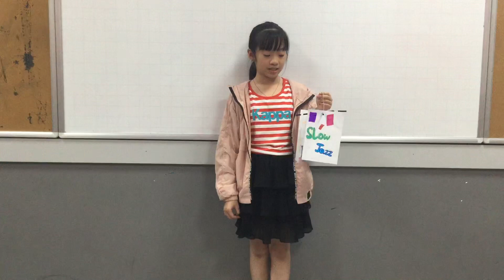ngày 12 tháng 3, 2021